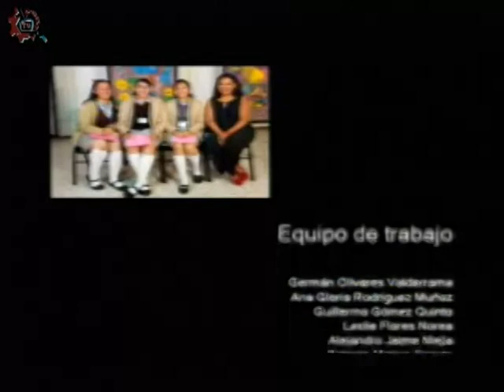20180202-CE1718/Nuestros alumnos/Inglés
Nuestros alumnos. Inglés, la aventura espacial. EST 58. Invitados: Alumnos de la EST 58. Fecha de emisión: 02 de febrero de 2018. Este y otros programas los puedes ver Producciones con fines educativos para secundarias técnicas en la CDMX, México.